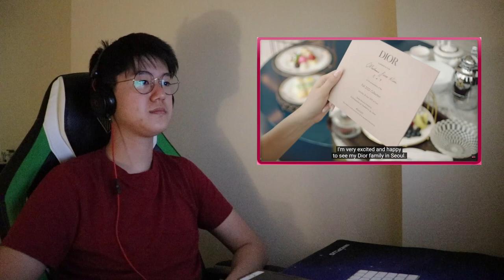JISOO for Dior Fall 2022 | REACTION - AvatarBrian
Seeing what the final member is up to these days.

Pop Filter

MIC Stand